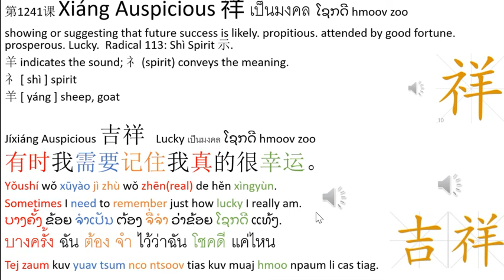2 Thai - Xiáng Auspicious 祥 1241 Learning Center: